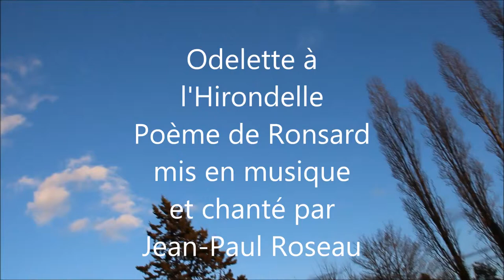Ronsard: Odelette à l'Hirondelle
Poème de Ronsard ( 16ème siècle ) mis en musique et chanté par Jean-Paul Roseau.